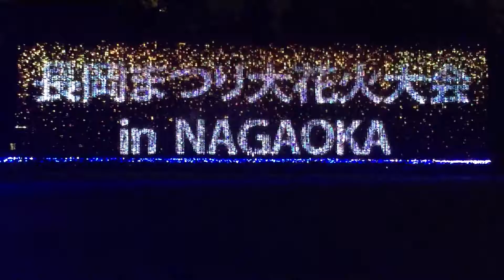2016.07.17長岡まつり大花火大会「復興祈願花火フェニックス」＠東京ミッドタウン③